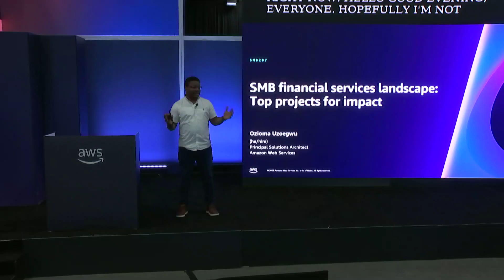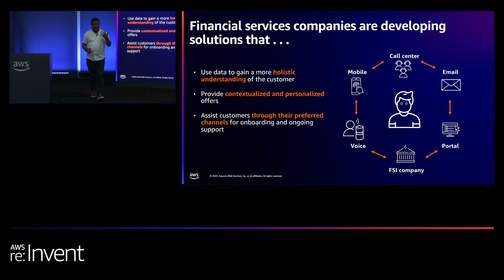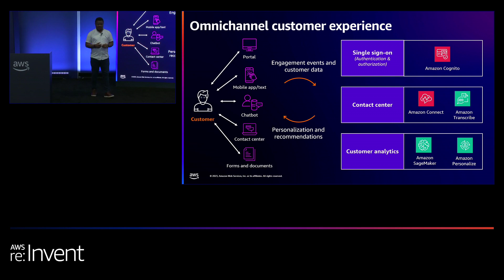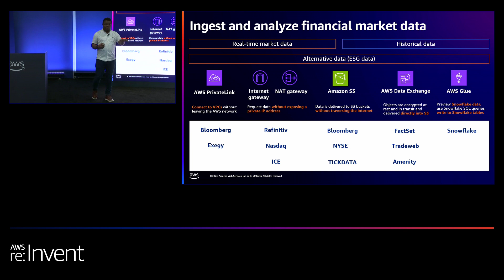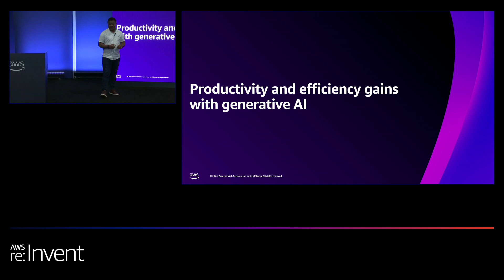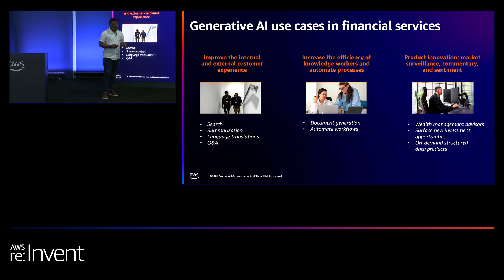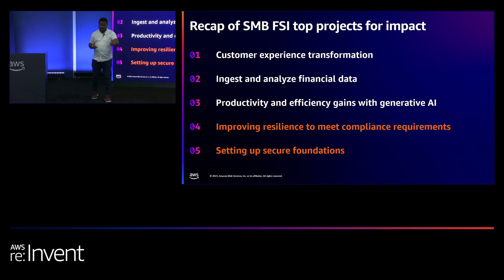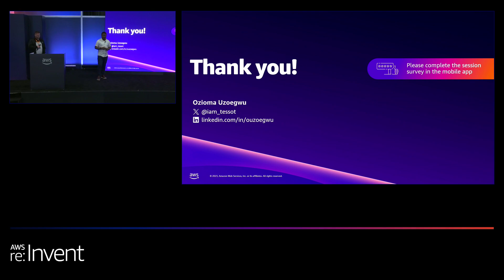AWS re:Invent 2023 - SMB financial services landscape: Top projects for impact (SMB207)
In this lightning talk, hear from an experienced principal solutions architect working with SMBs in the financial services industry about industry-specific ambitions and projects yielding the most value for customers.